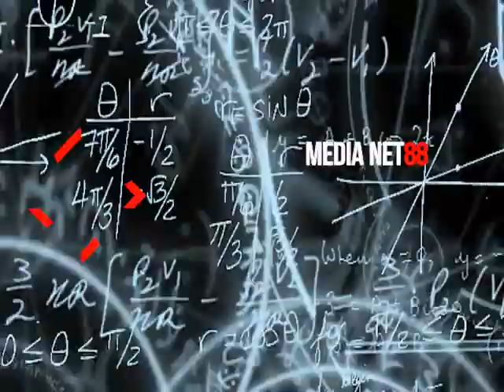DIvisi Iklan & Publikasi Net88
DIvisi Iklan & Publikasi Net88 membantu anda dalam bidang iklan dan publikasi baik perusahaan, company profile, advertorial, e-brochure, e-visulpromote dan sejenisnya di era digital ini, melalui Media Net88 dibawah PT. Media Sigap Delapan dan Delapan memberikan fitur dan pelayanan terbaik untuk kostumer.